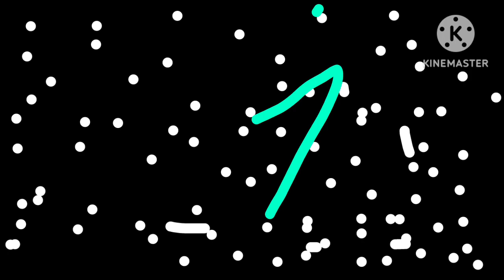Channel ID (2008): Astro Box Office Events (16:9)